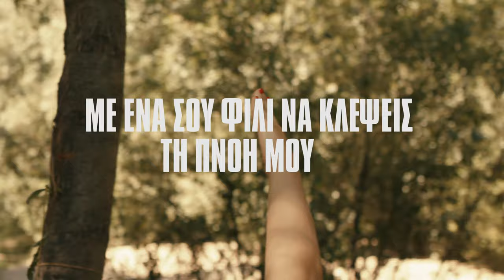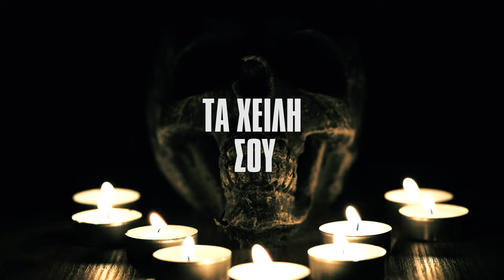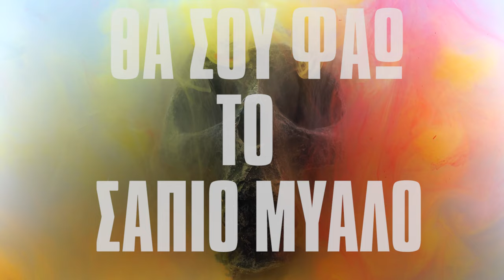ΝΥΦΙΤΣΕΣ - ΕΝΑ ΒΗΜΑ ΑΚΟΜΑ ΝΑ ΔΩ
ΕΝΑ ΒΗΜΑ ΑΚΟΜΑ ΝΑ ΔΩ
ΝΥΦΙΤΣΕΣ
Ευχαριστούμε τον Νίκο Χαλκούση
από @Lychnopolis για την απίστευτη παραγωγή!
και τον Βασίλη Λαγό Για το Mastering
ΗΜΕΡΟΜΗΝΙΑ ΠΑΡΑΓΩΓΗΣ : 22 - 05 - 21

Στίχοι Ψυχοβγάλτης
Μουσική ΝΥΦΙΤΣΕΣ
Φωνητικά Ψυχοβγάλτης
Τύμπανα ή Κρουστά Ταραχοποιός
Μπάσο Μακελάρης
Κιθάρες Ανηλεής